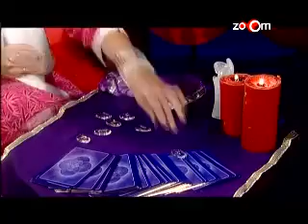Rani Mukerji might do a TV show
Your direct link to the stars and what their stars say! Click on the latest episode of 'Lakeer Ke Fakeer'  for all the astrological revelations about Bollywood celebs!